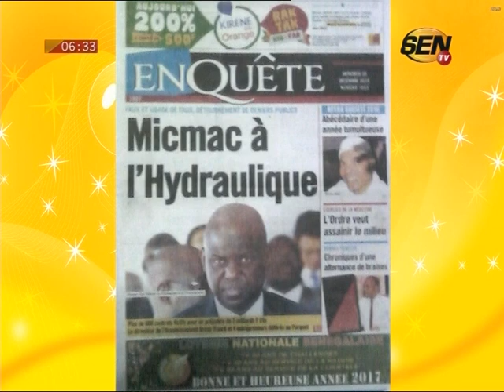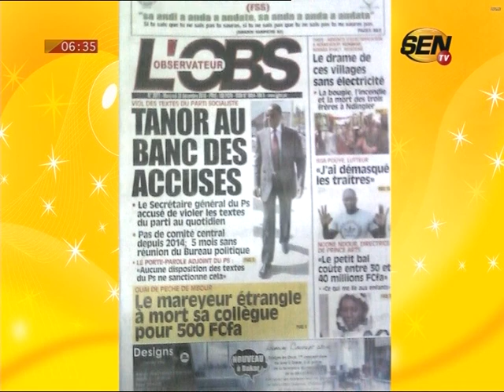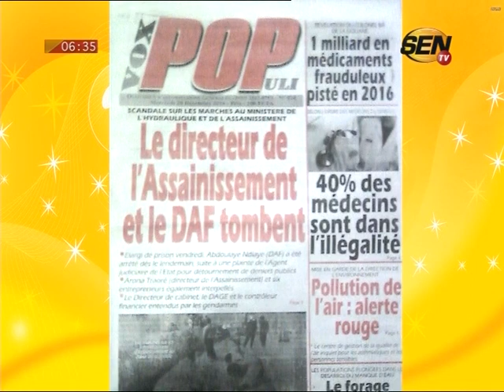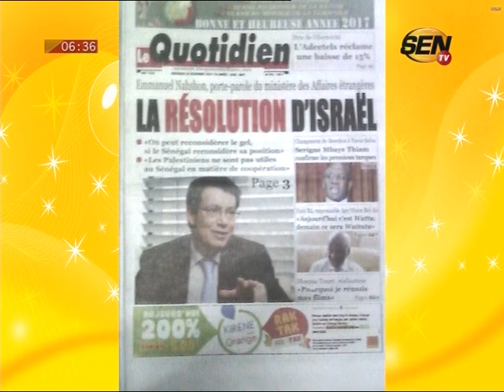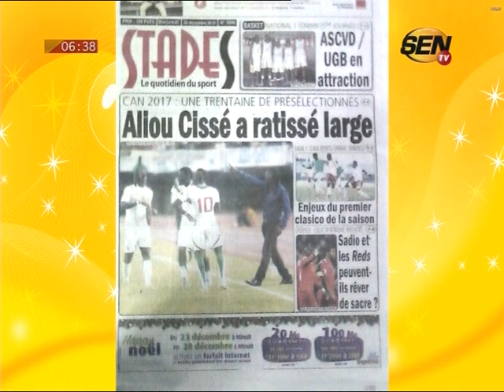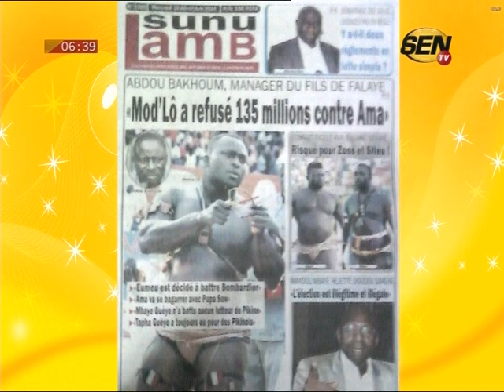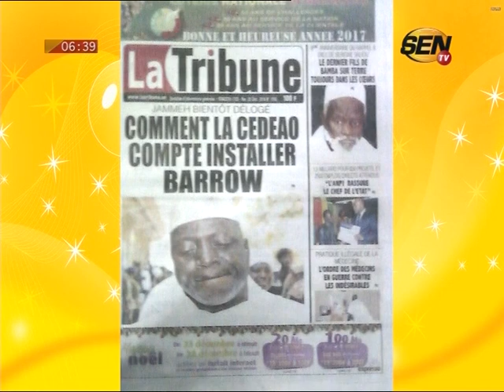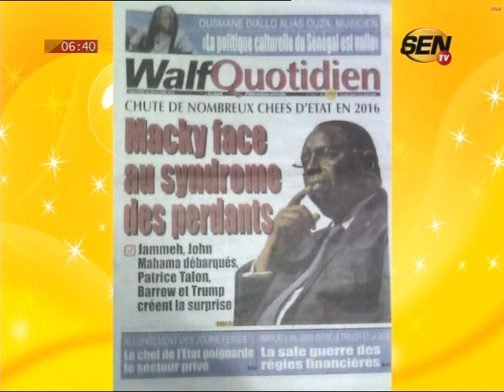Revue de presse de la sen tv du 28 déc 2016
Sur le plateau de la matinale de Sen TV « Infos Matin », la revue de la presse de ce mercredi 28 décembre commence avec le scandale au ministère de l’Hydraulique et de l’assainissement. Il y a aussi la prolongation dans le dossier Aïda Ndiongue.